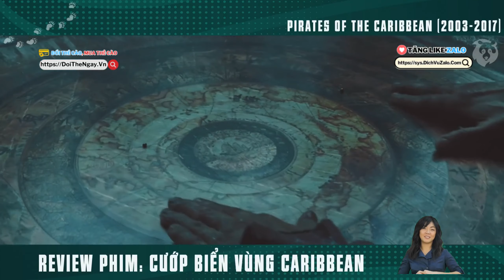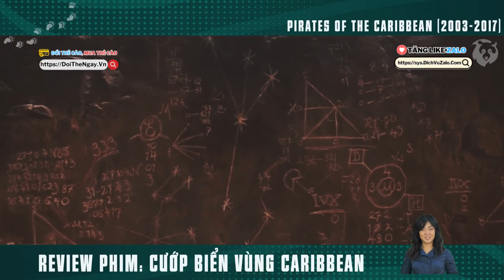Phim Hay Review -[Phim Hay Review] CƯỚP BIỂN VÙNG CARIBBEAN Full 1-5 | Pirates of The Caribbean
Tóm Tắt Phim Viễn Tưởng Siêu Hài Hước | Review Phim Cướp Biển Vùng Caribbean Full 1-5.

Cướp biển vùng Caribbean là một loạt phim giả tưởng thể loại anh hùng dân gian do Jerry Bruckheimer sản xuất và dựa trên chủ đề trò chơi trong công viên cùng tên của hãng Walt Disney Pictures.  Nội dung của loạt phim xoay quanh những cuộc phiêu lưu của Thuyền trưởng Jack Sparrow (Johnny Depp), Hector Barbossa (Geoffrey Rush), Joshamee Gibbs (Kevin McNally), Will Turner (Orlando Bloom) và Elizabeth Swann (Keira Knightley). Cướp biển vùng Caribbean được đặt trong bối cảnh lịch sử hư cấu, một thế giới phần lớn bị thống trị bởi Đế quốc Anh, Công ty Đông Ấn Anh và Đế quốc Tây Ban Nha, với những tên cướp biển đại diện cho sự tự do bên ngoài các thế lực thống trị đó.